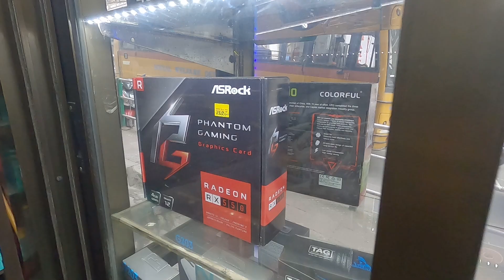Skynet dawrah Keeway Lian chi